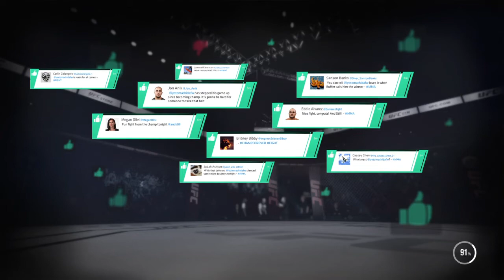Brian Anthony Gayles ufc3 ps4 end of season using Lyoto Machida 3:46pm may 4,2022. (1)